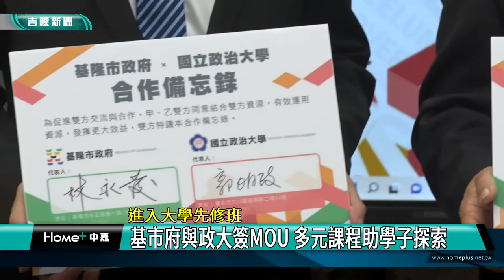教育 基隆|頂大 第一志願|升學 課程|先修班 政治大學|教授 學生|寒暑假 假日|2022 中嘉新聞|進入大學先修班 基市府與政大簽MOU 多元課程助學子探索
基市府與政大簽署MOU 下學期開始基隆市立高中開設大學先修課程

（中嘉吉隆新聞記者張啓騰/基隆報導）大學科目百百種，到底哪一科才是自己想學的呢?為了協助高中生探索自己未來的志向，基隆市政府與國立政治大學特別簽署高中課程發展合作備忘錄，未來基隆市各市立高中將與政大共同規畫開設多元選修課程、大學先修課程等，提供學生跨校及跨領域的學習機會。